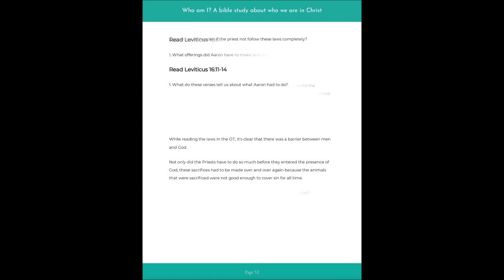Who am I? Discover who you are in Christ. 7-Week bible study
As a Christian, it is sometimes hard to know who we are and what we were created to do. That is why I wrote this bible study. To help us understand who made us and who we are when we know Jesus.

3 reasons why it’s important to know who we are in Christ
     1. It changes who we try and please
     2. We can live in Freedom
     3.  We know who we belong to

When we know all of these things, we are free to let go of other people's expectations and opinions of us. All those burdens just fall away when we focus on who God has made us to be.

To truly know who you are in Christ, purchase this 7 Week (or 7 chapters) bible study that will walk you through cornerstone concepts that will give you a firm foundation of faith and knowledge.

This bible study walks you through 7 things that we have in Christ:
       1. We are a new creation
       2. We are a masterpiece
       3. We are saved
      4. We are secure
      5. We have access
      6. We have a purpose
      7. We are given spiritual gifts

Each chapter dives into scripture to show how we obtain these gifts and how they affect our Christian lives.